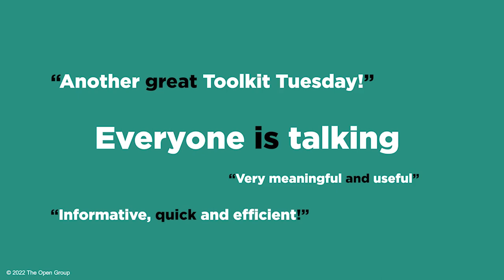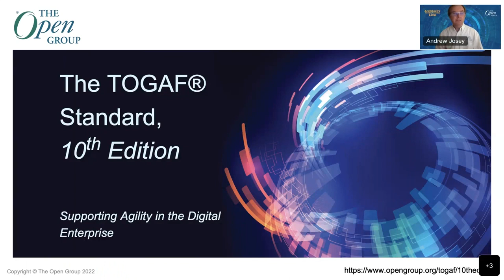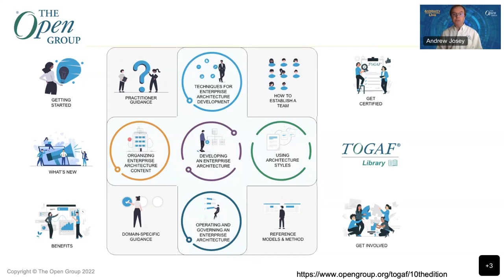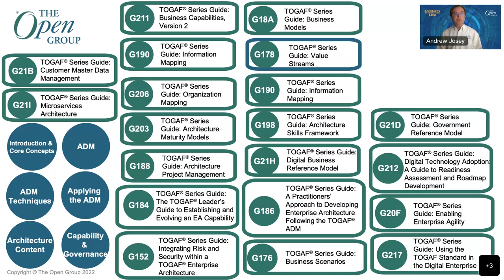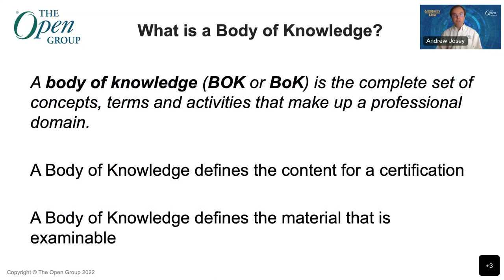Toolkit Tuesday Season 2 - Episode 1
Toolkit Tuesday is back!
In this episode, Steve Nunn, President & CEO, The Open Group welcomes and reminds attendees of the topics covered in Season 1 and teases some upcoming announcements.

Andrew Josey - VP, Standards & Certifications, The Open Group provides updates to The TOGAF® Standard, 10th Edition Certification.

The Open Group Announces the Launch of the TOGAF® Standard, 10th Edition